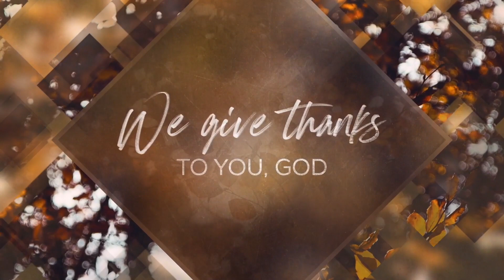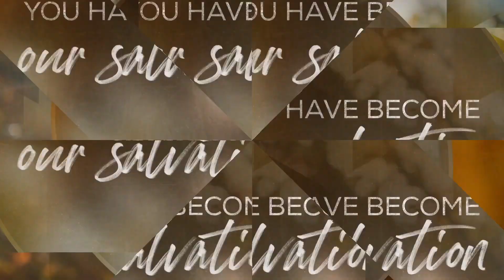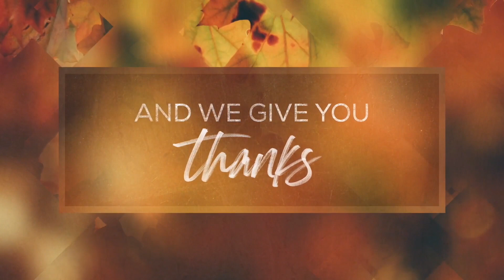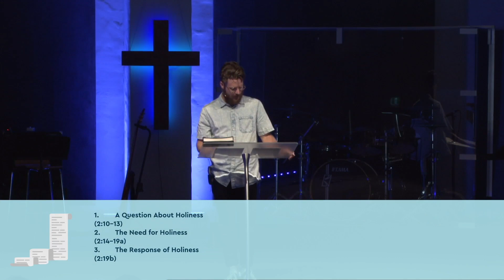Church Online | Sunday 15th January